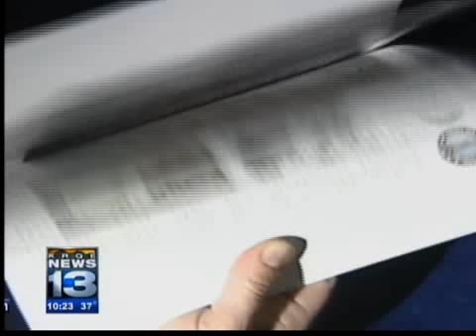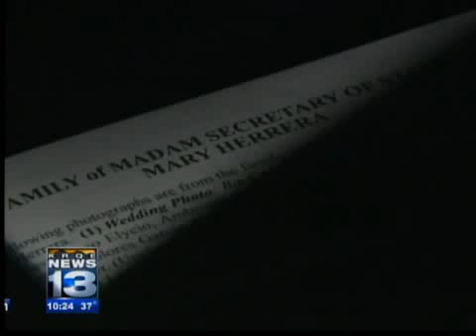Blue book update